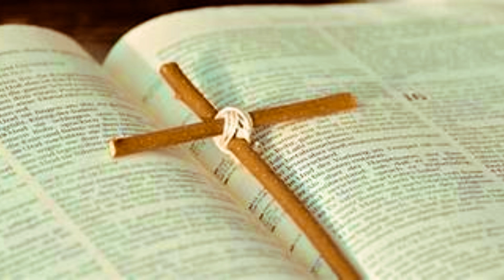Geheimnis großer Wunder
Jesus sagt: „Jeder Schriftgelehrte, der ein Jünger des Himmelreichs geworden ist, gleicht einem Hausherrn, der aus seinem reichen Vorrat Neues und Altes hervorholt.“ (Mt 13,52)

Der hl. Hieronymus ist ein ganz bedeutender Kirchenlehrer, dem wir die Übersetzung der Heiligen Schrift verdanken, die wiederum über 1600 Jahre bis in unsere Zeit maßgebend war, die sog. „Vulgata“.

Dabei begann es gar nicht so fromm im Leben des Hieronymus. In jungen Jahren hatte er kein Interesse für die Bibel. Er verschlang dagegen die Bücher von Platon und Cicero. Doch das änderte sich schlagartig, als ein hl. Engel ihn im Traum diese Bücher aus der Hand nahm und ihn vor Gottes Gericht brachte. Nun bekehrte er sich, ließ sich taufen und begab sich zuerst einmal zu den Mönchen in die Wüste, wo er ein strenges asketisches Leben führte und hebräisch und lateinisch lernte, um die Bibel lesen zu können.

Papst Damasus beauftragte ihn schließlich mit der Bibelübersetzung. So entstand die oben genannte wertvolle Bibelübersetzung. Hieronymus sagte: „Christus ist Gottes Kraft und Gottes Weisheit, und wer die Heilige Schrift nicht kennt, der kennt weder Gottes Kraft noch seine Weisheit: die Schrift nicht kennen heißt Christus nicht kennen.“ Und: „Bei der Auslegung der Hl. Schrift bedürfen wir immer der Hilfe des Hl Geistes.“